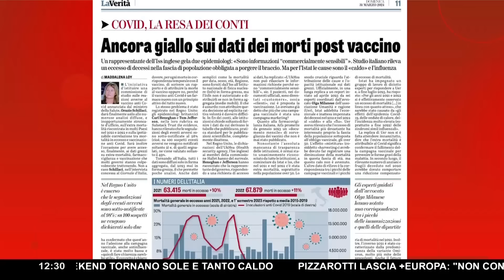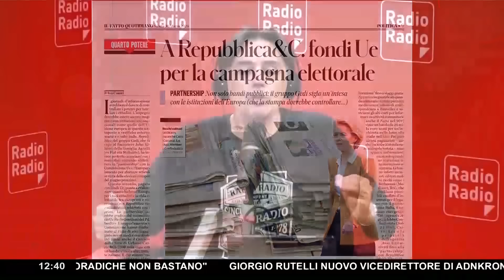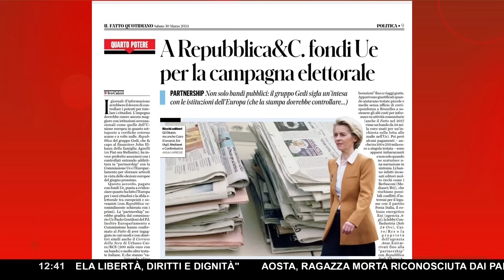LA ZONA D'OMBRA SUI MORTI POST VACCINO ▷ "ECCO PERCHÈ IL CREDITO SOCIALE CINESE NON È COSI LONTANO"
Un'inchiesta sul quotidiano "La Verità" riporta l'attenzione per l'ennesima volta sui punti ancora oscuri della gestione della pandemia e sulla somministrazione delle dosi di vaccino. Il tema riguarda il "giallo sui dati dei morti post vaccino".

L'autrice dell'inchiesta è Maddalena Loy che ha raccolto dati e messo insieme numeri riguardo al tema che potrebbero smentire alcune narrazioni passate sui media mainstream negli scorsi anni. "Una zona d'ombra gigantesca" la definisce Fabio Duranti.